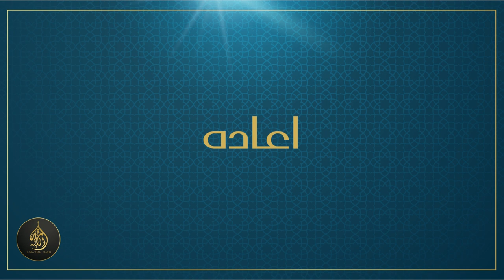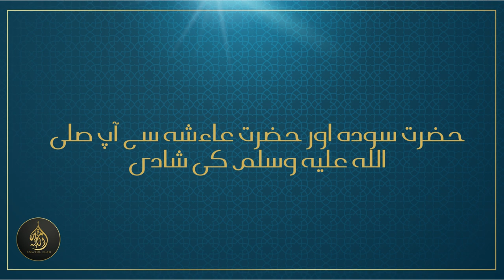[PART-9] - Chapter2 - Seerat Ul Nabi (Life of the Prophet) S.A.W [19-07-2023]